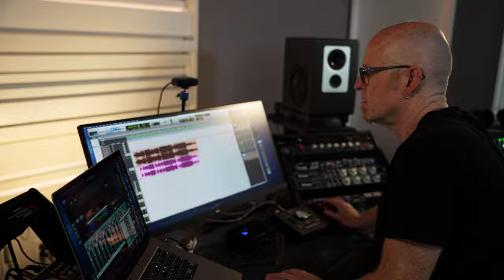We visited one of our guitar heroes // Stu G Studio Vlog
Stu G is a founding member of the band Delirious, and currently is the lead guitar player on tour for Michael W. Smith. He's also one of our guitar heroes. We visited Stu in the Nashville area to make some videos together.

More coming!

Cameras:
Blackmagic Pocket 4k Cinema Camera
Canon EOS R5
Canon EOS R

Lenses:
For the Blackmagic Pocket 4k:

Lighting:
The Sun :)